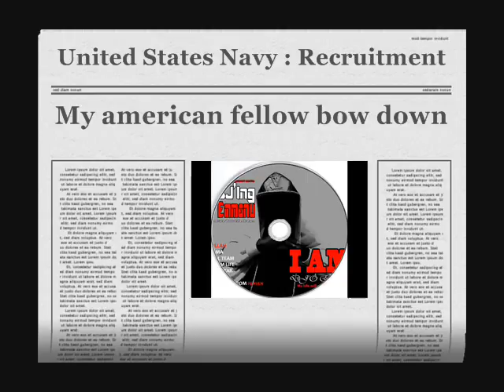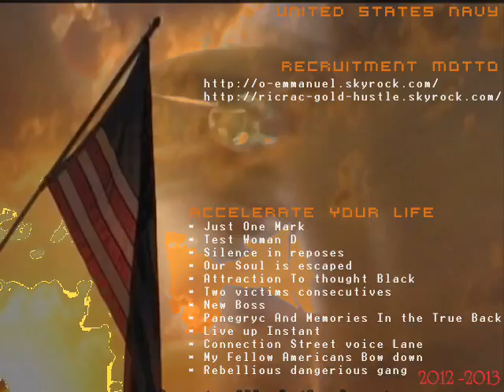DJ S.M.I.G - My american fellow bow down ( Most High DJ)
Ok Ok Ok Baby
Ok Ok Ok Rozay
Ok Baby Ok Rozay, Ok Rozay Ok Baby

Verse 2:
Watchful for the Country, I faithfully reported these speeches, Let’s keep fighting for change
As a soldier, like a dream upon waking, to each waking, you will be attracted by the beautiful country
Dream Act., Sagacity, Jump in the Dodge DAKOTA customized, In the city of rapid city
State of Southern DAKOTA, path retracing hundred and fifty years of history
Sculptural, monumental Mount RUSHMORE, National Memorial
Scriptural National, Capitalist economy, positive migration, natural migration
Third most populous country, the farmers and the first merchantman
Service hi-tech industry, States of fifty states
Says united with the citizens the most unit, forty-eight States said Mainland
Framed, prode two cents, forecast of plans to prevent from raining flood on certain proprieties FEMA
Fight against carbon pollution and climate change
Defense of Marriage Act., who wore it better
Can even marriage, with the law of marriage
Anything girl, beautiful girl, beautiful lady or Diva or only girl into best test woman D
Deadeye Division time, Executive power of WHITEHOUSE said that:
If you work hard into play hard, you can built a secure life for your family know that your kids will do better someday and give again result
Worse battle babies, speed limit no extra in firecross burst converting man across dady country
Ideas for corn stone to built the empire defense
Middle security, good jobs with wages, An education that prepare our children and our workers for new economys
A home to call our own, President Obama expose his plan for build, face against housing crisis
Affordable health care when you get sick
A secure retirement even you’re not rich creation rich gang
A Empire with better bargain for the middle class and for all who are striving to join it
It means a lifetime of memories and it’s time to get back to family dinners, playball, football, baseball, basketball in the driveways, cookouts in the backyard
And watching your children grown up, don’t hubbub
Live in instant, level up, grown up
Winners to take all, win friend, best investment before entry of immigrant laid out his economic vision

Verse 3:
And now Carucha I’m gone, middle scrilla
Need of heaps of young Cheda
Chicago, Yokes to noon
New Boss, New York, Boston
Considerable cheda Washington
Sun belt Cuba, Che Guevara, Califas
Team one man, On the door, San Diego
Allelujah, one nation, same back Chicago
Calling to earth, Aztlan Nacion
Where we ride spoiled styl from Ruff Ryders by Ricracgold on super Harley Davidson
Borders undocumented immigrants
You will start, you will come out of the shadows and earn citizenship Americanize
Made down the wall, Fixing our broken Immigration system
And it’s time to get back to it

Signed Emmanuel Mougnin
Know as DJ O Emmanu Ricrac

Protection juridique:

TOUTE REPRODUCTION INTERDITE SOUS PEINE DE POURSUITE JUDICIAIRES, IL EST TEMPS QUE CELA CESSE CAR NOUS NE LE SUPPORTONS PAS.

REPRODUCTION PROHIBITED UNDER PENALTY OF CONTINUING LEGAL IT IS TIME THAT STOPS BECAUSE WE DO NOT endure.

All rights reserveds